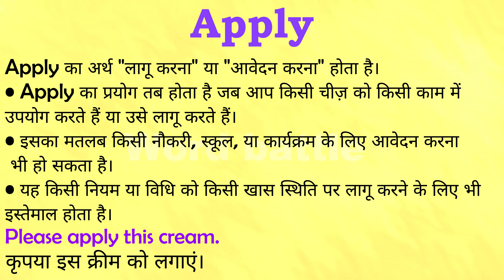Apply meaning in Hindi | Apply ka matlab kya hota hai | English to Hindi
क्या आप जानना चाहते हैं "Apply" का मतलब हिंदी में क्या होता है? इस वीडियो में हम विस्तार से समझेंगे कि "Apply" का अर्थ क्या है और इसे हिंदी में कैसे समझा जा सकता है। हम आपको इंग्लिश से हिंदी अनुवाद के माध्यम से "Apply" के विभिन्न प्रयोगों और संदर्भों पर भी चर्चा करेंगे।

इस वीडियो में आप सीखेंगे:

"Apply" का हिंदी में अर्थ
"Apply" का उपयोग कैसे करें